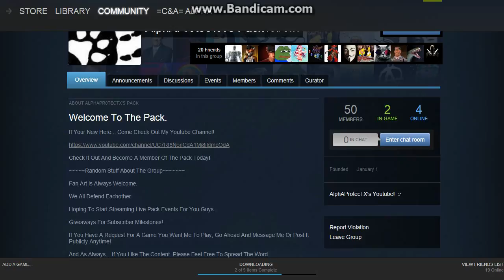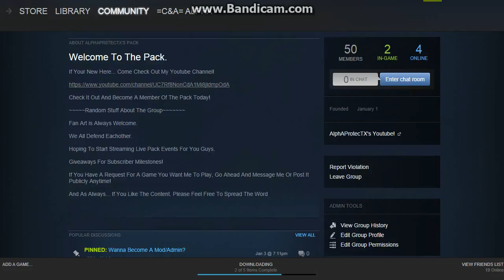A Quick Update For You Guys!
New Steam Group And My Profile For Those Who Wanna Chat Me Up or Play Some Games!